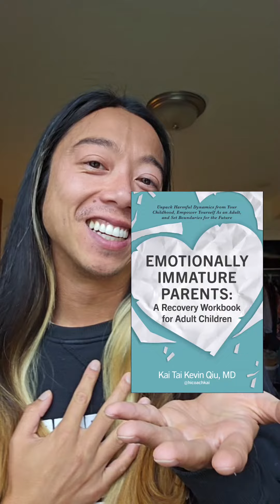Kai Tai Kevin Qiu on recording EMOTIONALLY IMMATURE PARENTS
Watch Kai Tai Kevin Qiu talk about recording the audiobook edition of EMOTIONALLY IMMATURE PARENTS and catch some behind-the-scenes footage!

Process your childhood trauma, learn to set boundaries, and finally put yourself first with these exercises and journal prompts from TikTok’s popular healing transformation coach Dr. Kai.